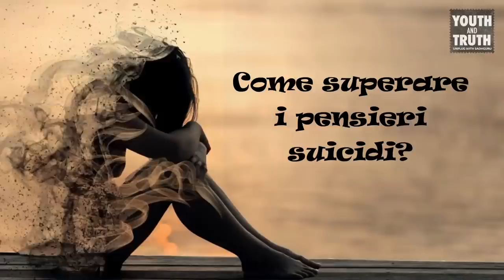Come superare i pensieri suicidi? Sadhguru risponde | Sadhguru Italiano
Rispondendo alla domanda di una studentessa, Sadhguru spiega le basi dei pensieri suicidi. Sadhguru dà anche una prospettiva su come stabilire il proprio modo di essere in modo da poter eliminare completamente la confusione mentale.